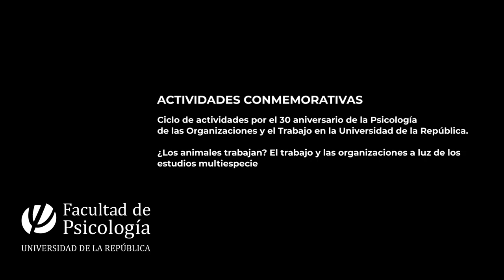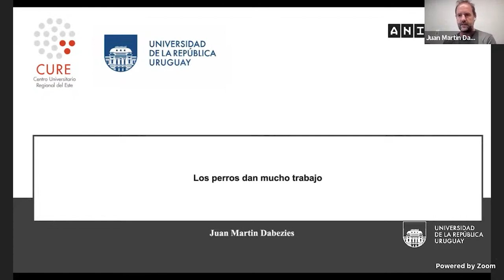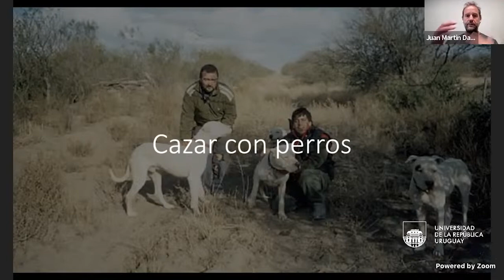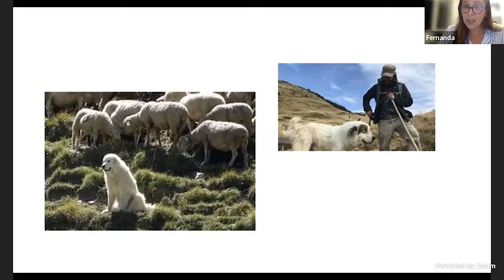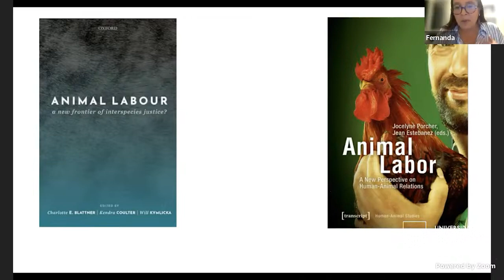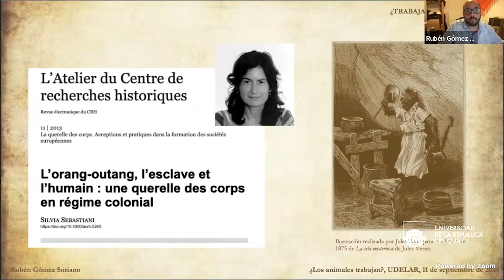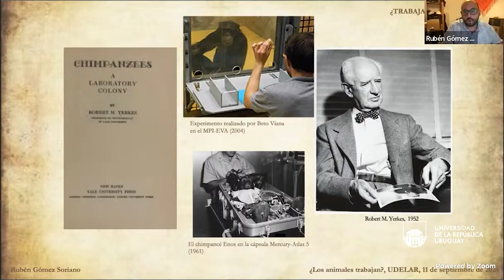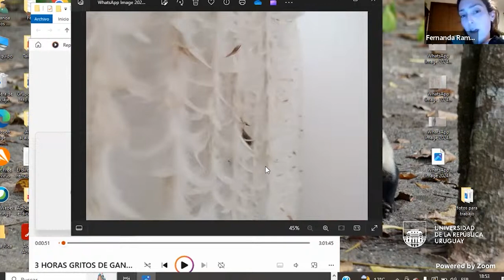¿Los animales trabajan El trabajo y las organizaciones a luz de los estudios multiespecie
Ciclo de actividades por el 30 aniversario de la Psicología de las Organizaciones y el Trabajo en la Universidad de la República.

El miércoles 11 de setiembre, de 17 a 19 horas,  se realizó la presentación "¿Los animales trabajan? El trabajo y las organizaciones a luz de los estudios multiespecie", a cargo de Gonzalo Correa. Participaron, además, Rubén Gómez Soriano, María Fernanda Torres de Álvarez, Martín Dabezies, Tommy Wittke y Fernanda Ramos.

Estas actividades se realizaron en el marco de los 30 años de la psicología de las organizaciones y el trabajo en la Universidad de la República, como parte de un ciclo de actividades y eventos académicos para celebrar lo transitado y analizar el presente de estas temáticas y sus proyecciones.

La organización estuvo a cargo del Programa de Psicología de las Organizaciones y el Trabajo, perteneciente al Instituto de Psicología Social de la Facultad de Psicología - Udelar.